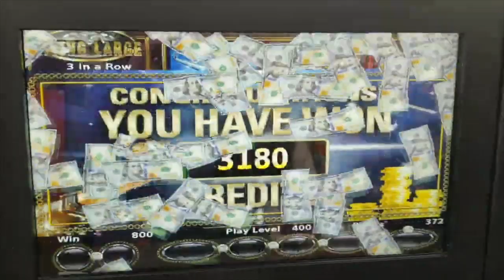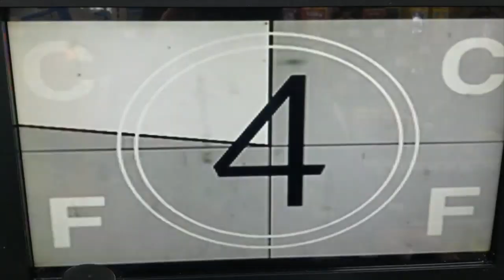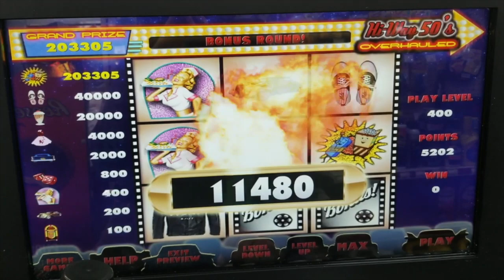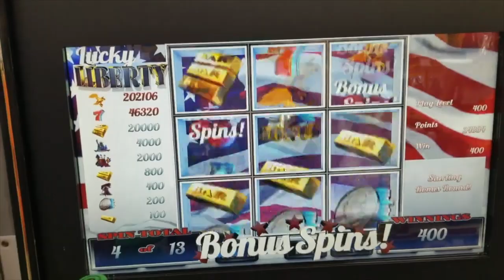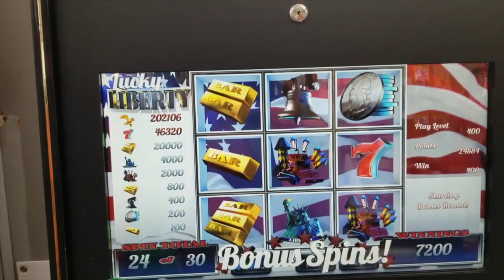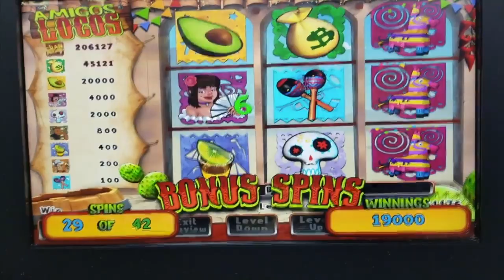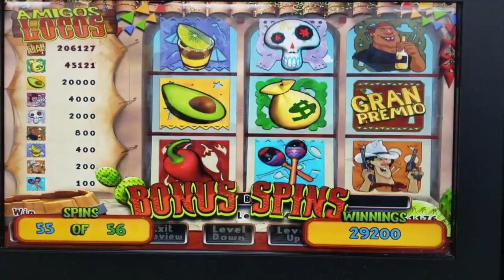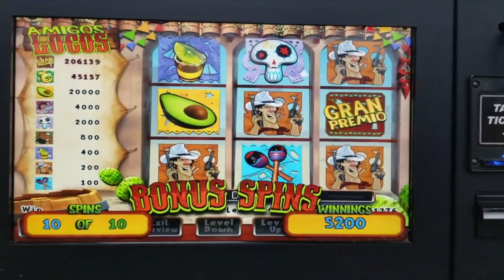$4 MAX BET FRENZY - Jessica N's Channel - PA Skill Play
Mailing Address:
Ken D
Mifflinburg,PA 17844